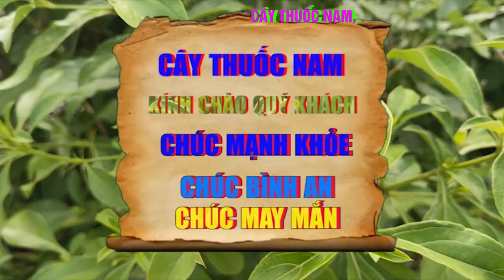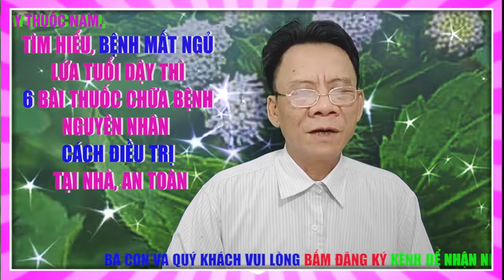Chữa Bệnh Mất Ngủ Tuổi Dậy Thì Tại Nhà | Nguyên Nhân Và Triệu Chứng Bệnh Mất Ngủ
Tên Video; Chữa Bệnh Mất Ngủ Tuổi Dậy Thì Tại Nhà | Nguyên Nhân Và Triệu Chứng Bệnh Mất Ngủ

- DIỄN GIẢI
- 1. Kim Ngân Hoa
Bài Thuốc Nam Chữa Viêm Xoang Từ Kim Ngân Hoa Được Thực Hiện Như:
Trị Viêm Xoang Cấp Tính: Sử Dụng 16 Gram Kim Ngân Hoa, 8 Gram Chi Tử, 16 Gram Ngư Tinh Thảo, 12 Gram Mạch Môn, 16 Gram Ké Đầu Ngựa. Mỗi Ngày Sắc 1 Tháng Và Chia Thuốc Ra Uống Trong Ngày. Uống Liên Tục Cho Đến Khi Triệu Chứng Bệnh Giảm Thì Ngưng.
Trị Viêm Xoang Mãn Tính: Dùng 16 Gram Kim Ngân Hoa, 8 Gram Trần Bì, 12 Gram Đan Bì, 12 Gram Mạch Môn, 16 Gram Ké Đầu Ngựa, 12 Gram Hoàng Cầm, 12 Gram Huyền Sâm Và 16 Gram Sinh Địa, Sắc Thuốc Và Uống. Kiên Trì Sử Dụng Cho Đến Khi Bệnh Thuyên Giảm.

2. Cây Ké Đầu Ngựa
Bài Thuốc Nam Chữa Viêm Xoang Từ Cây Ké Đầu Ngựa Thực Hiện Đơn Giản Như Sau:
Cách 1: Dùng 8 Gram Quả Ké Đầu Ngựa, 1,5 Gram Bạc Hà, 30 Gram Bạch Chỉ Và 15 Gram Di Tân. Tất Cả Các Nguyên Liệu Đem Đi Tán Mịn Thành Bột Và Trộn Đều. Sau Mỗi Bữa Ăn Sử Dụng Khoảng 6 Gram Hòa Tan Với Nước Ấm Và Uống. Thực Hiện Liên Tục Cho Đến Khi Khỏi Bệnh.
Cách 2: 1,5 Gram Bạc Hà, 8 Gram Quả Ké Đầu Ngựa, 15 Gram Di Tân Và 30 Gram Bạch Chỉ. Mỗi Ngày Sắc Một Thang Và Uống.
⇒ Lưu Ý: Một Số Đối Tương Nên Kiêng Sử Dụng Ké Đầu Ngựa Như Người Bị Huyết Hư, Người Có Tà Mà Nhưng Không Phải Do Phong Nhiệt Gây Nên. Ngoài Ra, Khi Sử Dụng Ké Đầu Ngựa Điều Trị Viêm Xoang, Người Bệnh Nên Kiêng Thịt Lợn Và Thịt Ngựa

3. Cây phân Lợn
Sử Dụng Một Nắm Lá Cây Cứt Lợn Tươi Đem Rửa Sạch Và Ngâm Với Nước Muối
Sau Đó, Xả Lại Bằng Nước Lạnh, Để Ráo Và Giã Nát
Vắt Lấy Nước Cốt Lá Cứt Lợn Rồi Dùng Bông Gòn Thấm Dung Dịch Thuốc Nhét Vào Mũi
Chữa Viêm Xoang Bằng Thuốc Nam Từ Cây Cứt Lợn Giúp Làm Giảm Tắc Nghẽn Và Giảm Đau Nhức Ở Hốc Xoang Nếu Người Bệnh Kiên Trì Sử Dụng. Ngoài Bài Thuốc Này, Bệnh Nhân Có Thể Chữa Viêm Xoang Bằng Bài Thuốc Sắc Và Xông Sau Đây:

Sử Dụng 15 – 30 Gram Cây Cứt Lợn Khô Sắc Chung Với 500ml Nước
Sau Khi Thuốc Cạn Còn 200ml, Bệnh Nhân Chia Thuốc Ra Làm Hai, Một Phần Dùng Để Xông Và Phần Còn Lại Chia Uống 2 Lần Trong Ngày.

4. Rau Diếp Cá
 Cách Làm Đơn Giản Sau Đây:
Sử Dụng Một Nắm Lá Diếp Cá Rửa Sạch Nhiều Lần Với Nước
Sau Đó, Ngâm Với Nước Muối Và Xả Lại Bằng Nước Lạnh, Để Ráo
Tiếp Đó, Giã Nát Và Vắt Lấy Nước Cốt Cho Vào Lọ Rỗng
Mỗi Ngày Nhỏ 2 – 3 Giọt Giúp Cải Thiện Triệu Chứng Khó Chịu Do Viêm Xoang Gây Ra.

5. Lá Lốt
Thực Hiện Đơn Giản Như Sau:
Sử Dụng 1 – 2 Lá Lốt Đem Rửa Sạch Và Ngâm Với Nước Muối Loãng
Sau Đó, Vò Nát Và Nhét Vào Lỗ Mũi
Thực Hiện Đều Đặn Cách Này 1 – 2 Lần Mỗi Ngày, Triệu Chứng Viêm Xoang Chắc Chắn Sẽ Thuyên Giảm.

6. Bạch Đàn
Chữa Viêm Xoang Bằng Thuốc Nam
Tinh Dầu Bạch Đàn Giúp Làm Giảm Triệu Chứng Do Viêm Xoang Gây Ra
Cách Làm Như Sau:
Hái Một Nắm Lá Bạch Đàn Đem Rửa Sạch Và Vò Nát
Sau Đó Cho Vào Bát Nước Nóng Hãm Vài Phút. Hơi Nóng Của Nước Sẽ Giúp Giải Phóng Tinh Dầu Trong Lá Bạch Đàn
Tiếp Đó Dùng Một Chiếc Khăn Trùm Đầu Và Tiến Hành Xông Hơi
Với Cách Làm Này, Bệnh Nhân Chỉ Cần Thực Hiện Đều Đặn 2 Lần/ Tuần Sẽ Giúp Cải Thiện Ngay Triệu Chứng Viêm Xoang.

7. Mướp Khía
Thực Hiện Như Sau:
Bài 1: Sử Dụng 8 – 12 Gram Phần Thân Rễ Và Rễ Của Cây Mướp Khía Già Đem Rửa Sạch Và Sắc Thuốc Uống. Chỉ Cần Uống 1 – 2 Lần, Triệu Chứng Chảy Nước Mũi Do Viêm Xoang Gây Ra Sẽ Giảm Dần, Đồng Thời Chỗ Viêm Cũng Sẽ Tự Lành. Tuy Nhiên, Người Bệnh Nên Lưu Ý, Khi Sử Dụng Thuốc Sắc Từ Rễ Cây Mướp Khía Có Thể Sẽ Có Cảm Giác Chóng Mặt. Do Đó, Bệnh Nhân Cần Nghỉ Ngơi Sau Khi Dùng Thuốc.
Bài 2: Dùng 10 – 20 Gram Thân Cây Mướp Khía Và 8 – 12 Gram Thân Cây Sim, Sắc Thuốc Uống. Trong Trường Hợp Sử Dụng Thuốc Nếu Gặp Tác Dụng Phụ Của Thuốc Là Đại Tiện Táo, Người Bệnh Nên Thêm 30 – 40 Gram Mè Đen Vào Sắc Uống Chung.

- Lưu Ý : Đây Là Những Bài Thuốc Tham Khảo, Cần Hỏi Ý Kiến Bác Sĩ Trước Khi Sử Dụng.